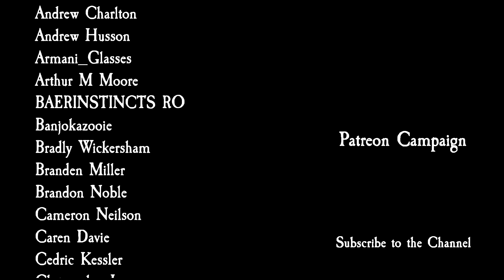Total War: Warhammer 2 Mortal Empires - Belegar Ironhammer, Clan Angrund #14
Things are somewhat better as the Greenskin front stabilizes and we push deep into Clan Eshin territory in part 14 of my Belegar Ironhammer, Clan Angrund campaign for Total War: Warhammer 2 Mortal Empires.